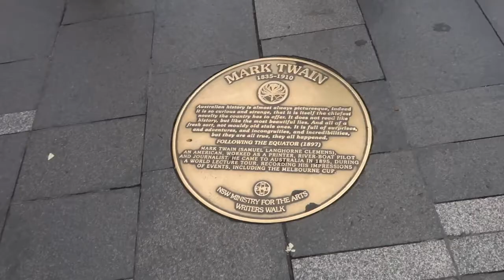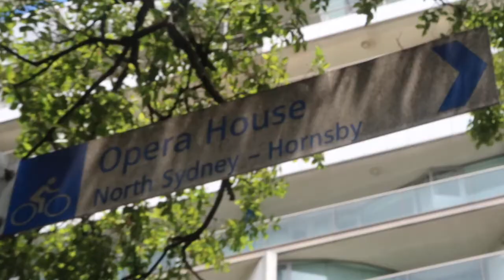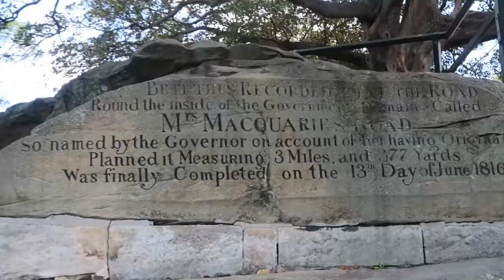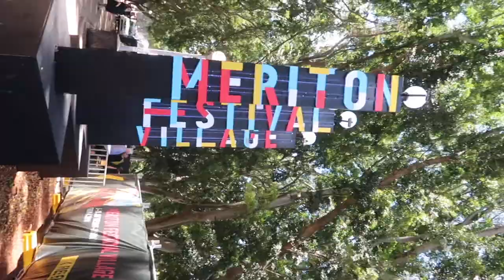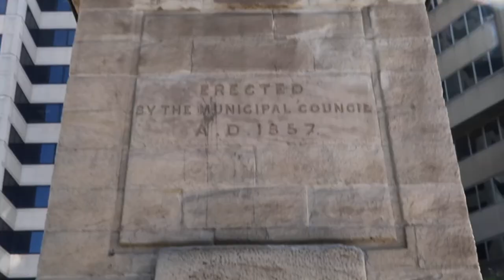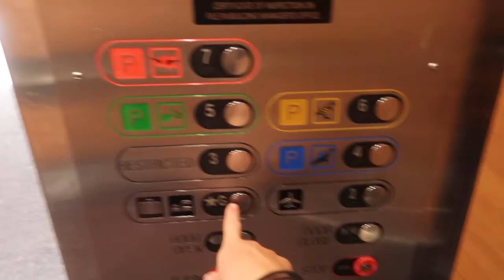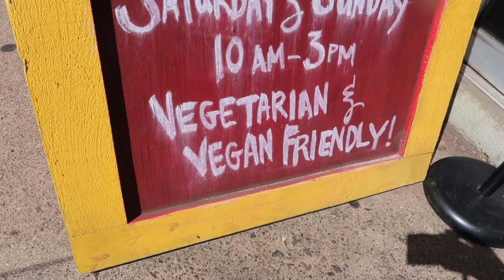VLOG 10 // SYDNEY & HAWAII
BLOGG: lindish.blogg.no